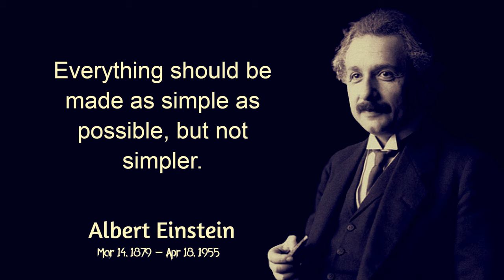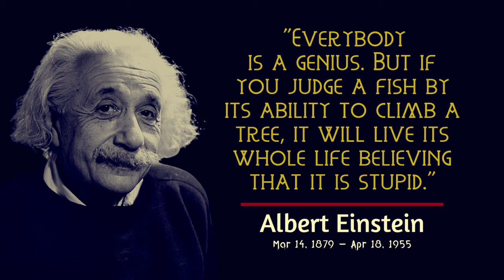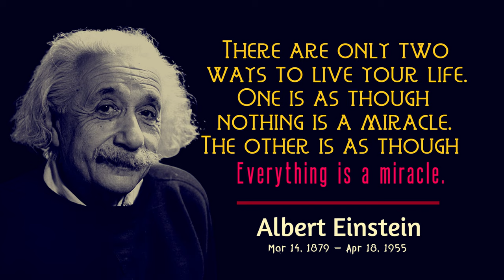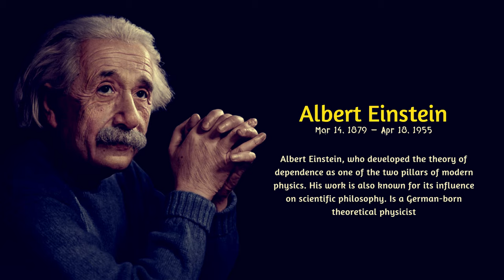The Best Albert Einstein Quotes Ft YouTube Audio Library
Enjoy music The Best Albert Einstein Quotes Ft  YouTube Audio Library.
Very Thank to Music from YouTube Audio Library
Music: Mind Stream
Genres: Ambient
Mood: Inspirational
By: Chris Haugen
Video Background:  K.N Music Original